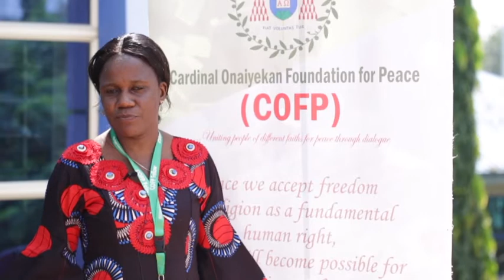COFP Class of 2019/2020 Fellows interview for Module 2